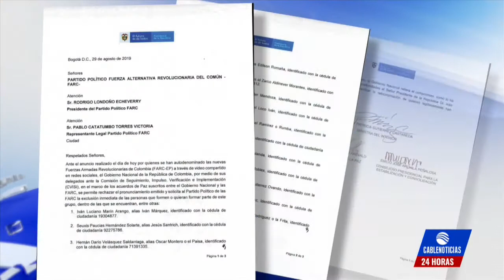Gobierno pidió a Farc que expulse a exjefes que anunciaron su rearme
La Ministra del Interior, Nancy Patricia Gutiérrez, junto con el alto comisionado para la Paz, Miguel Ceballos y el consejero presidencial, Emilio Archila, pidieron al Partido Farc que expulsen a Iván Márquez, Jesús Santrich, El Paisa, Romaña, y los demás exjefes que volvieron a las armas.